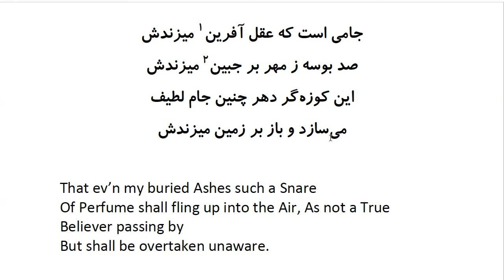Rubaiyat of Khayyam: In Farsi with English Translation - Part 41